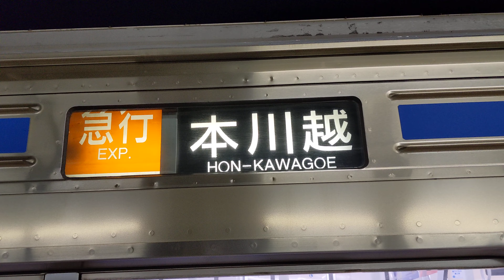【日立GTO-VVVF・超ゆっくりな減速！！】西武新宿線6000系6101F準急西武新宿行き 本川越駅入線！！！